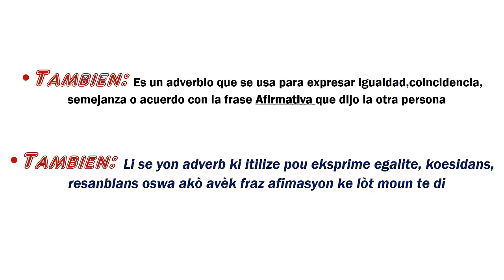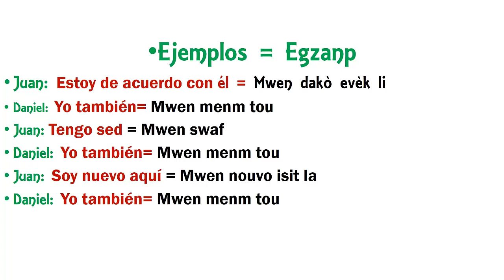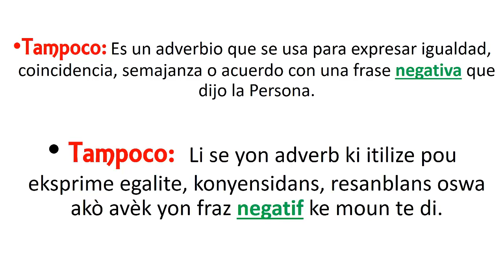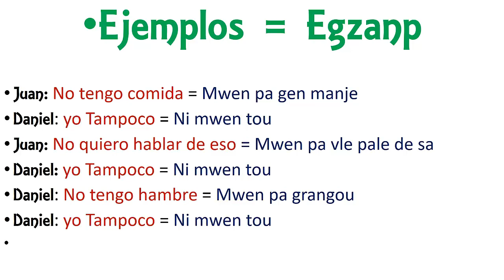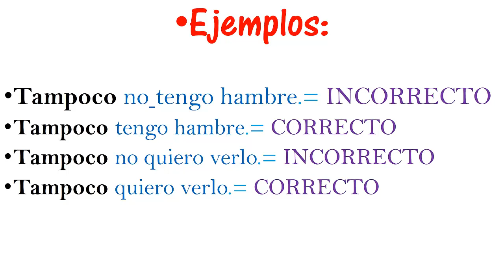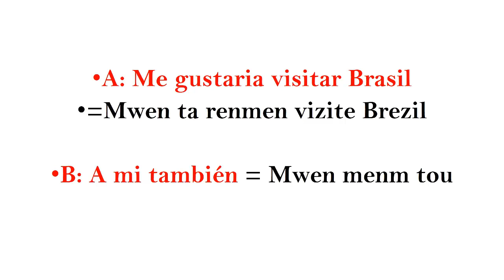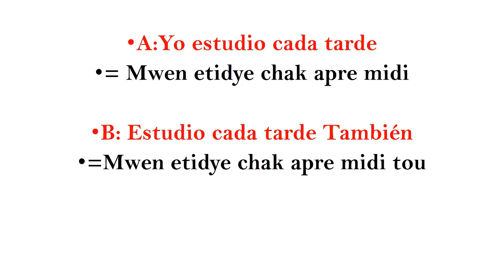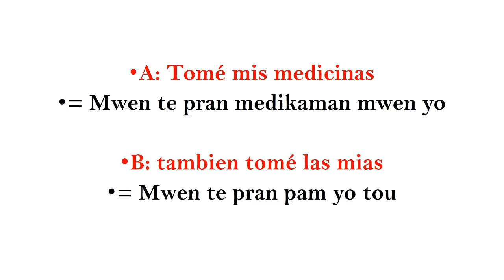Tambien vs Tampoco Diferans/Diferencia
Si te gusta nuestro vídeo y te gusta nuestro trabajo suscribete, cuando te suscribes al canal eso quiere decir para nosotros que nos apoyas en nuestro trabajo, y cuando lo compartes en tus redes sociales estas tocando nuestro corazones contamos con ustedes

Si quieres hacer un don con nosotros podras hacer clik en el link que le dejare para donar con el canal.